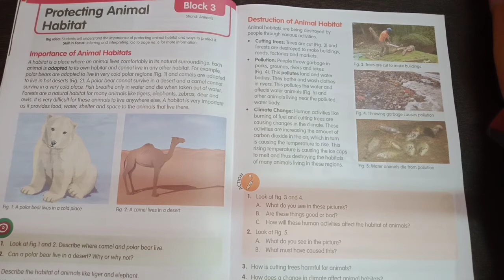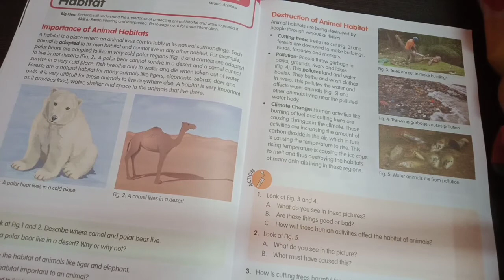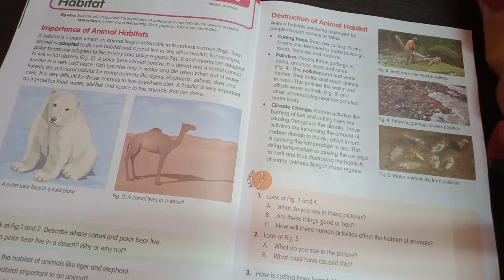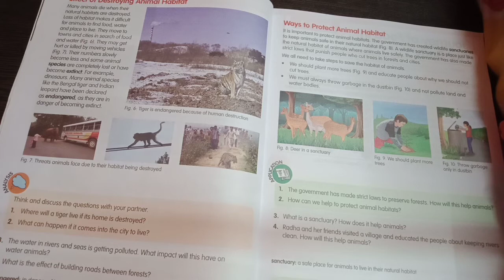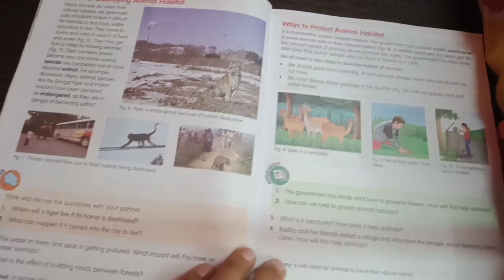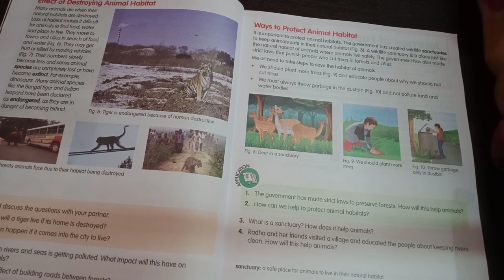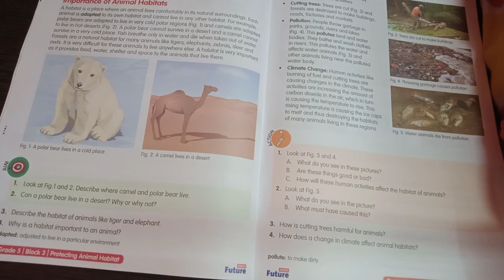Grade 5 Science Block 3 Protecting Animal Habitat